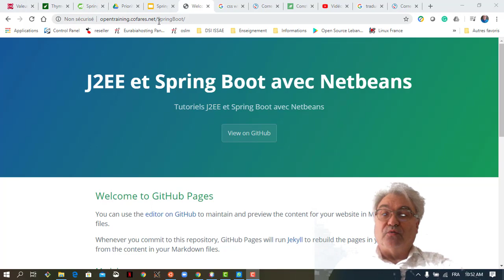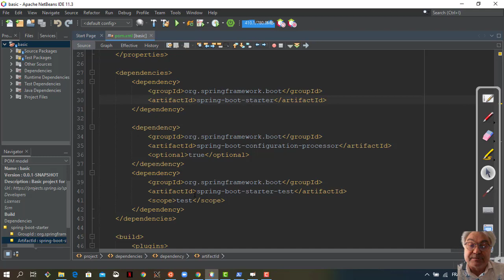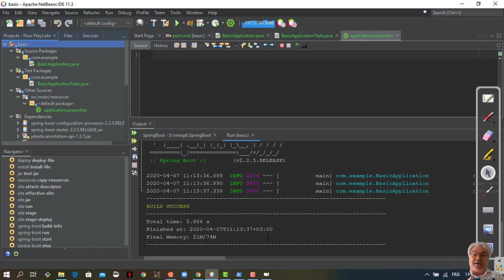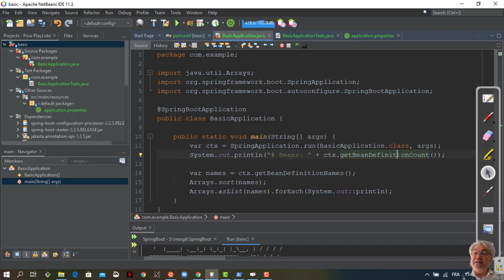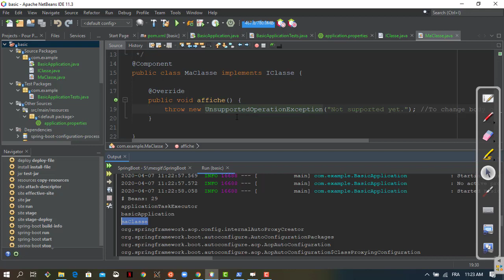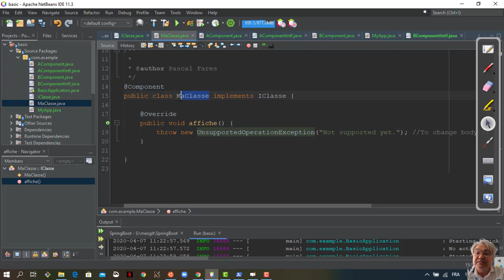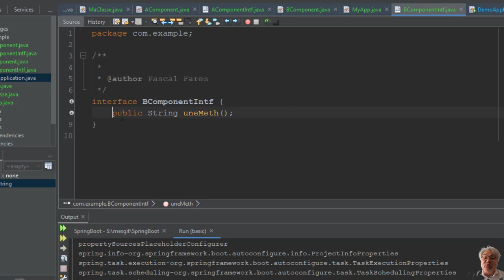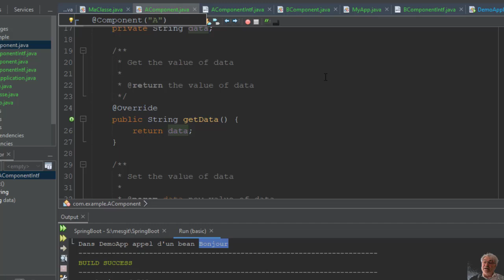Les bases de l'injection de dépendance dans Spring Boot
Premier exemple pour montrer les notions suivantes:

Création d'un projet SpringBoot, Bean, Composants, Injection de dépendance Autowired.